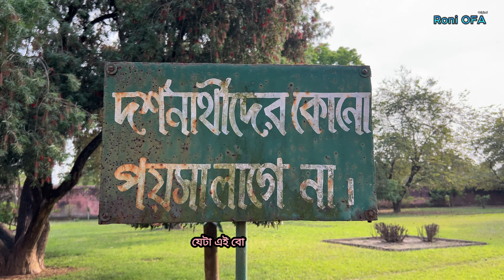খোশবাগ : বাংলার শেষ নবাবের সমাধিক্ষেত্র | Khosbag | Murshidabad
সিরাজউদ্দৌলা জন্ম ও বংশপরিচয় :
সিরাজউদ্দৌলার জন্ম ১৭৩৩ সালে। নবাব সিরাজ-উদ-দৌলা ছিলেন বাংলার নবাব আলীবর্দী খান-এর নাতি। আলীবর্দী খানের কোন পুত্র সন্তান ছিল না। তার ছিল তিন কন্যা। তিন কন্যাকেই তিনি নিজের বড়ভাই "হাজি আহমদ"-এর তিন পুত্র, নোয়াজিশ মোহাম্মদের সাথে বড় মেয়ে ঘসেটি বেগমের, সাইয়েদ আহম্মদের সাথে মেজ মেয়ে শাহ বেগম এবং জয়েনউদ্দিন আহম্মদের সাথে ছোট মেয়ে আমেনা বেগম-এর বিয়ে দেন। আমেনা বেগমের দুই পুত্র ও এক কন্যা ছিল। পুত্ররা হলেন মির্জা মোহাম্মদ (সিরাজ-উদ-দৌলা) এবং মির্জা মেহেদী। আলীবর্দী খাঁ যখন পাটনার শাসনভার লাভ করেন, তখন তার তৃতীয়া কন্যা আমেনা বেগমের গর্ভে মির্জা মোহাম্মদ (সিরাজ-উদ-দৌলা)-এর জন্ম হয়। এ কারণে তিনি সিরাজের জন্মকে সৌভাগ্যের লক্ষণ হিসেবে বিবেচনা করে আনন্দের আতিশয্যে নবজাতককে নাতি হিসেবে গ্রহণ করেন। সিরাজ তার নানার কাছে ছিল খুবই আদরের, যেহেতু তার কোনো পুত্র সন্তান ছিলনা। তিনি মাতামহের স্নেহ-ভালোবাসায় বড় হতে থাকেন। সিরাজ-উদ-দৌলার জন্মতারিখ বা সাল নিয়ে মতপার্থক্য রয়েছে। তবে অধিক গ্রহণযোগ্য মত হলো সিরাজ-উদ-দৌলা ১৭৩২ সালে জন্মগ্রহণ করেন। মীরজাফর তার কোন আত্মীয়ের মাঝে পড়েন না। কাজী ইসা তার চাচা হন।

পরিবারের পরিণতি :
সিরাজদ্দৌলার স্ত্রী লুৎফুন্নেসা এবং তার শিশুকন্যাকে মীর জাফরের পুত্র মীরনের নির্দেশে ঢাকায় বন্দি করে রাখা হয়েছিল। সিরাজের পতনের পূর্ব পর্যন্ত ষড়যন্ত্রকারীরা ঘষেটি বেগমকে ব্যবহার করলেও সিরাজের পতনের পর আর তাকে কোনো সুযোগই দেয়া হয়নি।[৯] এ সময় তারা তাদের মা শরফুন্নেসা, সিরাজের মা আমেনা, খালা ঘষেটি বেগম, সিরাজের স্ত্রী লুৎফুন্নেসা ও তার শিশুকন্যা সবাইকে ঢাকার জিঞ্জিরা প্রাসাদে বন্দি করে রাখা হয়। ঢাকার বর্তমান কেরানীগঞ্জের জিঞ্জিরা প্রাসাদে তারা বেশ কিছুদিন বন্দি জীবন যাপন করার পর মীরনের নির্দেশে ঘষেটি বেগম ও আমেনা বেগমকে নৌকায় করে নদীতে ডুবিয়ে মারা হয়। ক্লাইভের হস্তক্ষেপের ফলে শরফুন্নেসা, সিরাজের স্ত্রী লুৎফুন্নেসা এবং তার শিশুকন্যা রক্ষা পান এবং পরবর্তীতে তাদেরকে মুর্শিদাবাদে আনা হয়। ইংরেজ কোম্পানি সরকার কর্তৃক প্রদত্ত সামান্য বৃত্তির ওপর নির্ভর করে তাদেরকে জীবন ধারণ করতে হয়। সিরাজের মৃত্যুর দীর্ঘ ৩৪ বছর পর লুৎফুন্নেসা ১৭৯০ সালে মৃত্যুবরণ করেন।

সিরাজকে হত্যার পর মীর জাফর ও মীরন, আমেনা এবং পরিবারের অন্যান্য মহিলাদের কয়েকটি নিকৃষ্ট নৌকায় চড়িয়ে অত্যন্ত অপমানজনকভাবে ও অবহেলার সঙ্গে জাহাঙ্গীরনগরে পাঠিয়ে দেন। সিয়ারুল মুতাখখেরিনের লেখক গোলাম হোসাইন তাবাতাবাই লিখেছেন যে, সিরাজ পরিবারকে জাহাঙ্গীরনগর পাঠানোর কিছুদিন পর মীরন জাহাঙ্গীরনগরের শাসনকর্তা ও অত্যন্ত সম্মানিত ব্যক্তি যশরথ খানকে লিখিত নির্দেশ দেয়, যাতে তিনি দু’জন হতভাগ্য বয়স্কা মহিলাকে (ঘষেটি বেগম ও আমিনা) হত্যা করেন। এই সদাশয় শাসনকর্তা এই মহিলাদের ও তাদের স্বামীদের নিকট তার উন্নতি ও অন্নের জন্য ঋণী ছিলেন। তিনি মীরনের এই ঘৃণ্য নির্দেশ পালন করতে অসম্মতি জানান। পরে ঢাকার জিঞ্জিরা প্রাসাদে সিরাজের মা আমেনা এবং খালা ঘষেটি বেগম দীর্ঘদিন বন্দী থাকার পর তাদের পানিতে ডুবিয়ে হত্যা করা হয়।